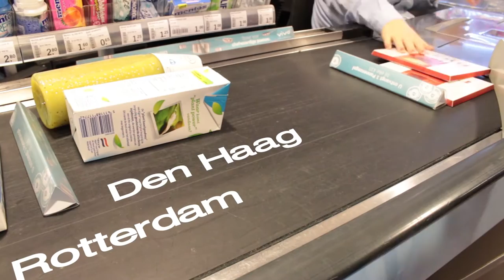Vlog 002 : Is New York city jealous of Rotterdam ?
Within 30 min you reach Rotterdam from The Hague. The difference is so massive !! Rotterdam definitely made me think about New York !

let's keep in touch every Monday for a new adventure on this channel.
You can also propose me to discover anything that matter for you on Facebook
And keep in touch on Instagram ! Baptiste_Segers